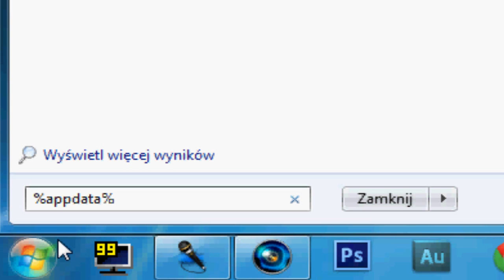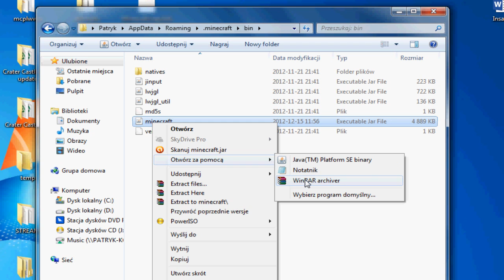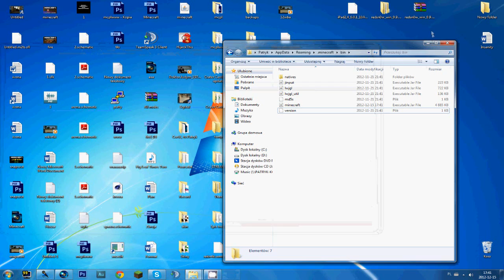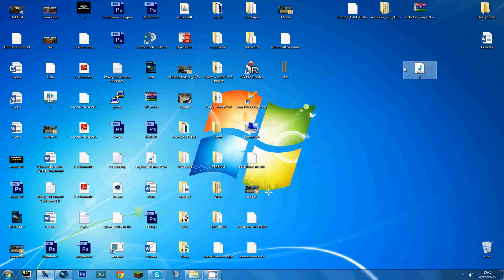Minecraft: Sekretny Przedmiot (Easter Egg) - Świąteczna skrzynia i narty + Jak je dodać!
✖ Jeżeli chcecie więcej takich sekretów łapka w górę!
✖ Kliknij ← i dołącz do hordy Minecrafta!

♫♪ ♪ Utwór w outro od mojego kolegi: Hard Deep Rap Instrumental